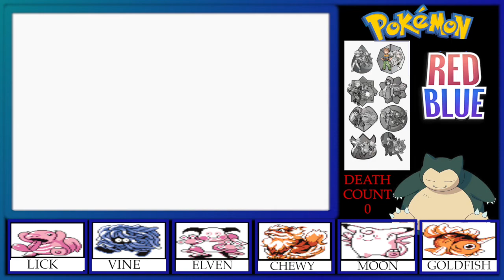RED VER EP6 - I earned that nugget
Facing the trainers on nugget bridge, do i survive?